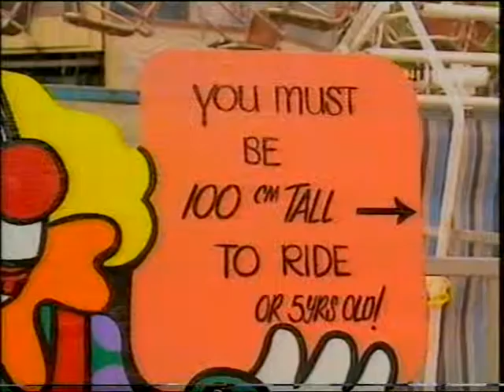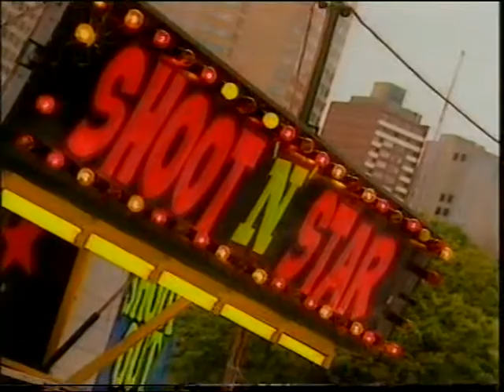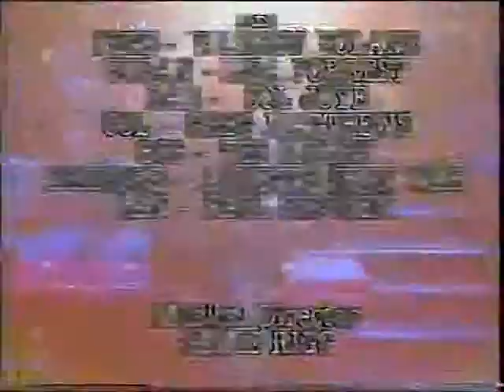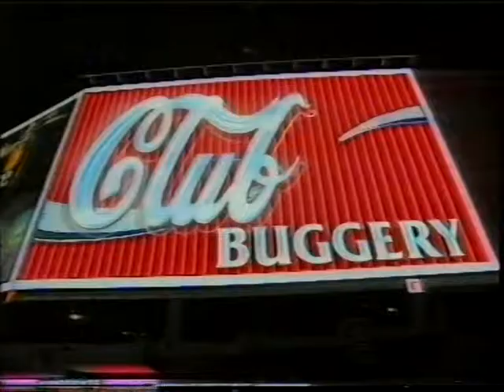Club Buggery: Episode 2 Part 2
In 1995 Roy Slaven & HG Nelson brought back good old fashioned pants off entertainment on the ABC TV network with 'Club Buggery'. Featuring the work of Roy & HG, Ian Turpie, the Nissan Cedrics and such regular segments as 'Ian' and a meat tray 'Club Buggery' was variety with a capital V. Amongst this clip's highlights are AFL legend Justin Maddin performing a Dean Martin classic and Ian Turpie singing another club classic.